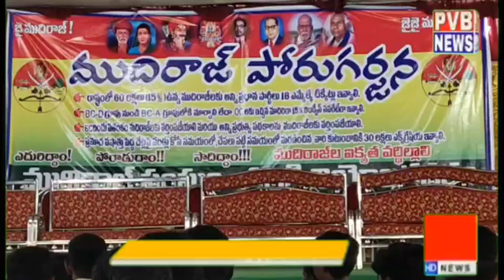పరిగిలో ముదిరాజ్ పోరుగర్జ'న కు కదం తొక్కిన ముదిరాజుల ర్యాలీ